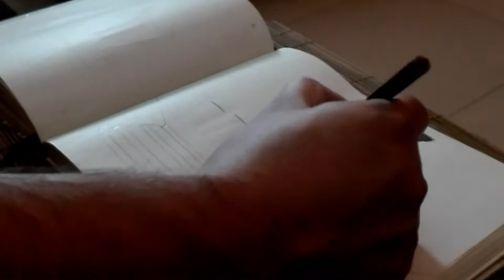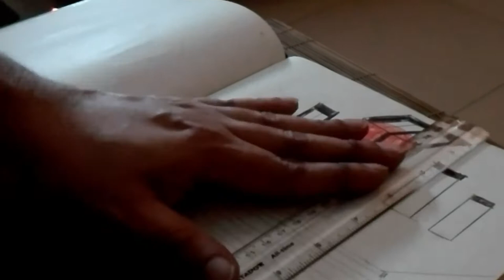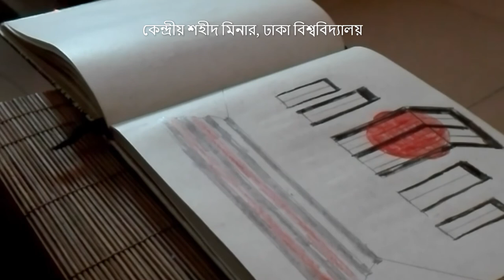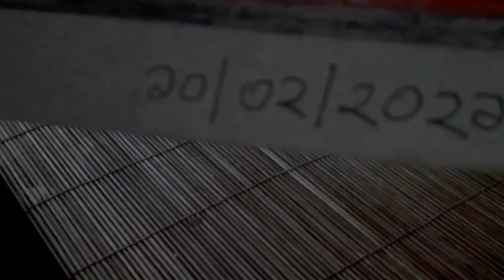বাংলা ভাষা শহীদ মিনার আঁকা 𝙎𝙝𝙖𝙝𝙞𝙙 𝙈𝙞𝙣𝙖𝙧 𝙀𝙖𝙨𝙮 𝘿𝙧𝙖𝙬𝙞𝙣𝙜 একুশে ফেব্রুয়ারী Sᴋᴇᴛᴄʜ ᴀʀᴛ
🆂🅺🅴🆃🅲🅷 🅰🆁🆃 ::credits::
Voice Over & Art Tutorial: Emran Mahbub
How to draw Central Shahid Minar, Easy Art Tutorial
Special Thanks to: Ayra Mahbub

::about:: The TRENDING InfoTainment:
Content & Communication Platform for Global Infotainment Seekers; Virtual Reality 360° video & photo studio based in Bangladesh